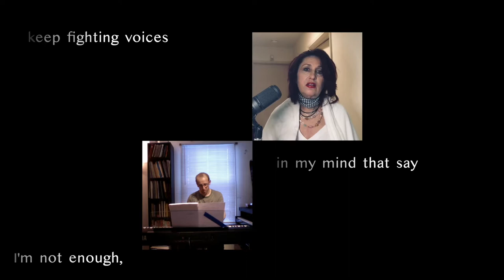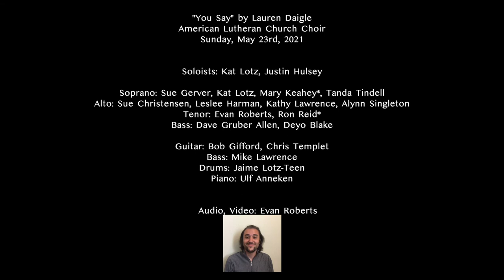American Lutheran Church Burbank Virtual Choir XII: "You Say" by Lauren Daigle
"You Say" by Lauren Daigle
American Lutheran Church Choir
Sunday, May 23rd, 2021

Soloists: Kat Lotz, Justin Hulsey

Soprano: Sue Gerver, Kat Lotz, Mary Keahey*, Tanda Tindell
Alto: Sue Christensen, Leslee Harman, Kathy Lawrence, Alynn Singleton
Tenor: Evan Roberts, Ron Reid*
Bass: Dave Gruber Allen, Deyo Blake

Guitar: Bob Gifford, Chris Templet
Bass: Mike Lawrence
Drums: Jamey Lotz-Teen*
Piano: Ulf Anneken

*Not pictured

Audio, Video: Evan Roberts